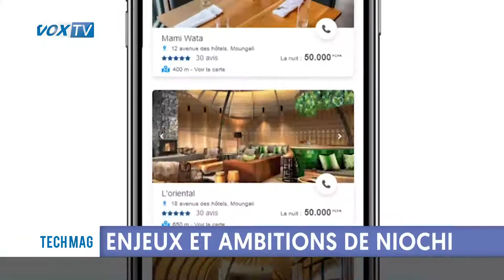Interview sur Tech Mag : Enjeux et ambitions de Niochi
🎯 La startup congolaise Niochi développe une application qui facilite la recherche des lieux de détente à Brazzaville et d'autres villes africaines. Quelles sont les ambitions derrière cette initiative ?

Prince Youlou, cofondateur de Niochi, était l'invité de Tech Mag Vox pour en parler, avec Estime Sandza.
Qu'est-ce que Niochi ?
Niochi est une startup qui a pour mission de faire en sorte que les gens se sentent chez eux partout en Afrique

Niochi est la solution qui vous donne accès au meilleur des villes africaines et vous permet de partager votre expérience client. En recensant les endroits qui font la particularité de nos villes, Niochi matérialise l'art de vivre spécifique à chaque agglomération.

Niochi est développé par Prince Youlou et Orion Massamba.